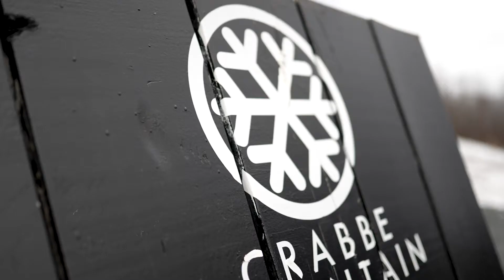21/22 - Stoked Episode 1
Opening day is almost here! Check out this year's first Stoked Episode to see what to expect on your first visit to the mountain this season.